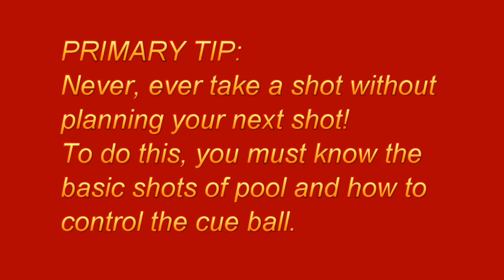POOL video with more Special Shots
Includes tips and exercises for common shots.